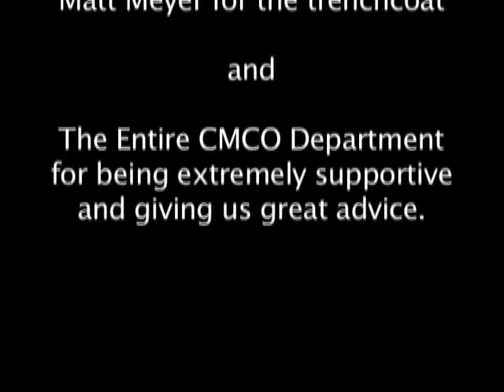CASABLANCA In Chinese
This is a Chinese version of Casablanca that some of my classmates and I made.